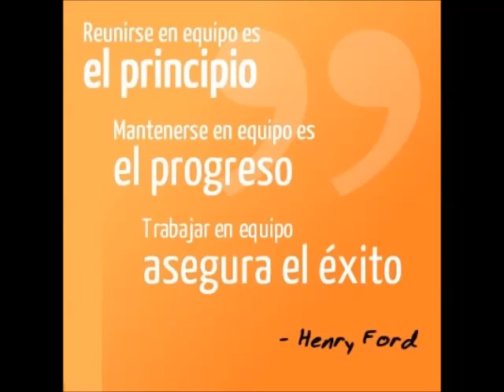Cosecha Agua LLuvia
GeosistemasPAVCO quiere que te enteres de las iniciativas que manejamos junto con la comunidad.
Haz parte de ella